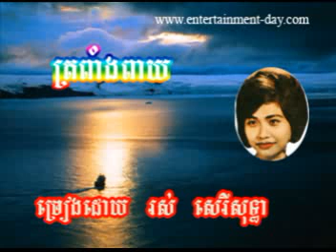1095 - ros sereysothea - Tropang Peay - ត្រពាំងពាយ